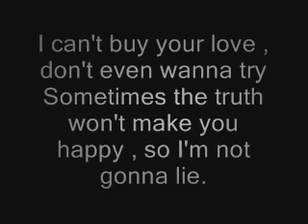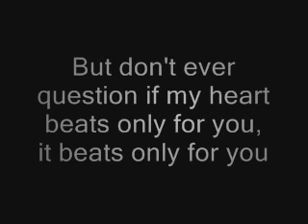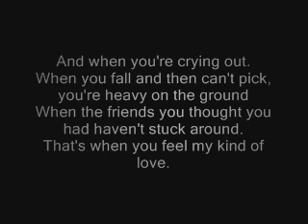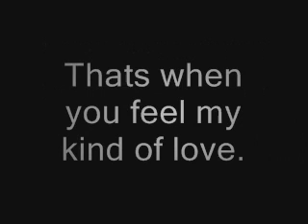Emeli Sande - My kind of love - lyrcis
Sorry , 0:23 - 0:35 are wrong words :/